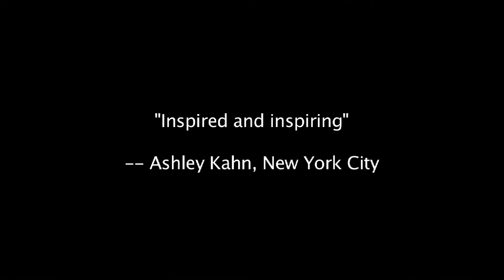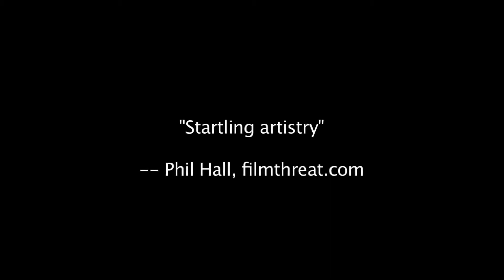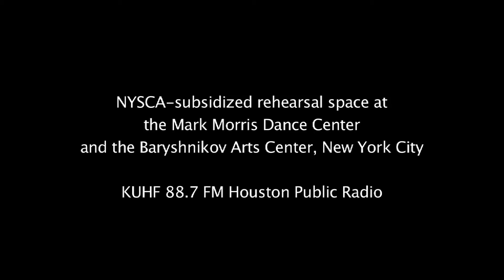ARTCAST Preview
ARTCAST is a new Internet Television Series that presents dance, music and film. The pilot series includes episodes created in New York City & Houston. ARTCAST episodes are aired weekly on Sundays at 8 p.m. Eastern Time on YouTube.com/brangwendance starting June 9, 2013. Following each broadcast, episodes are available for viewing whenever you like! More info on each episode on brangwendance.org